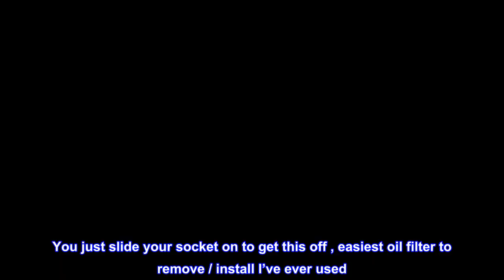Great product - K&N Motorcycle Oil Filter: High Performance, Premium, Designed to be used with Synt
Great product -  K&N Motorcycle Oil Filter: High Performance, Premium, Designed to be used with Synthetic

HIGH FLOW RATES: Designed to provide exceptional flow rates and a consistent flow of oil to your engine
VERSATILE COMPATIBILITY: Designed to operate with all synthetic, conventional, and blended motor oils
PROTECT YOUR ENGINE: Pleated synthetic-blend filtration media removes most harmful contaminants
EXTENSIVELY TESTED: Laboratory tested to ensure excellent capacity and burst strength
EASY TO REMOVE: Fast and easy Wrench-Off removal
HEAVY-DUTY CONSTRUCTION: Heavy-duty canister for outstanding durability
NO-HASSLE WARRANTY: 1-Year Limited Warranty
HIGH CAPACITY: Withstand the longer service intervals now recommended by some vehicle manufacturers
I love the nut on top !
You just slide your socket on to get this off , easiest oil filter to remove / install I’ve ever used . Definitely buying again